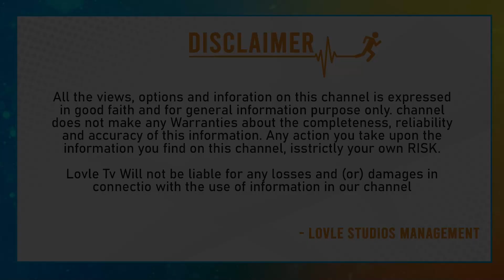దేవర గ్లింప్స్ నెక్స్ట్ లెవెల్..| Junior NTR Devara Movie Glimpse | Koratala Siva | Anirudh | Trendy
దేవర గ్లింప్స్ నెక్స్ట్ లెవెల్...| Junior NTR Devara Movie Glimpse | Koratala Siva | Anirudh | Trendy TV